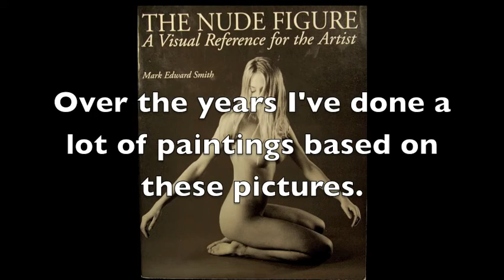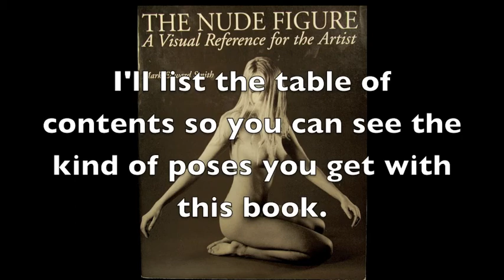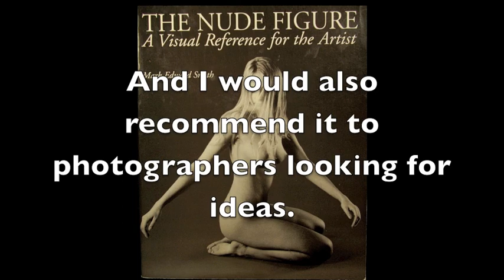Book Review 23 The Nude Figure, A Visual Reference for the Artist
Quick reviews of books I have used over the years as reading material or reference material.  Some contain nudity, if you are offended by that then is not for you.  This video is about one called The Nude Figure, A Visual Reference for the Artist.

Youtube Music  No. 1Minor Waltz by Esther Abrami